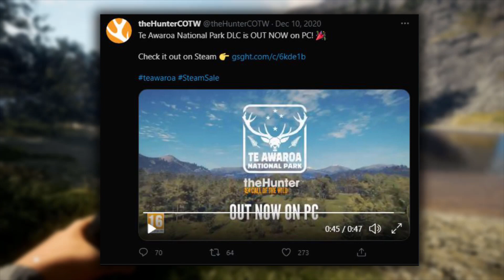When Will It Release To Console!? | theHunter Call Of The Wild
When will Rancho Del Arroyo be released to consoles? Will it be early or later July before we find out?

-Hashtags-